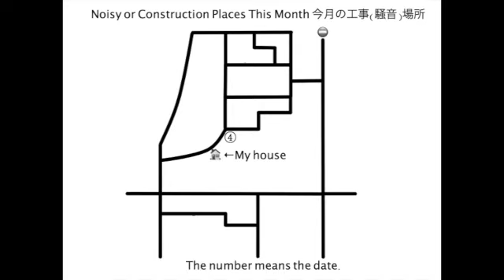EDR January #5 2021 Street Theater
0:09　A dubious large vehicle appeared.This is private property, the house is located in a cul-de-sac, and it would be unnatural for an unknown car to show up.
0:34　Marui Energy's vehicle appeared and passed by my house soon.
1:02　A suspicious vehicle backing up in front of a railroad crossing.
1:25　The woman who had been stalking me in the store didn't get in her car and looked at me.
1:44　The parents and children making noise in front of the camera did not leave easily.

Night and day, I suffer from tinnitus and numbness by the dubious noise.

The number of vehicles was 30 and aircraft zero today.